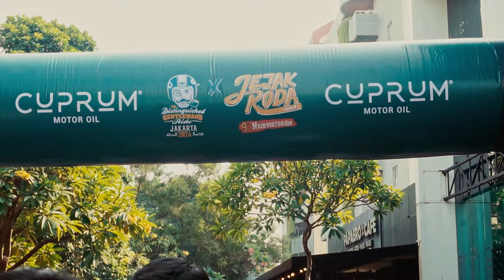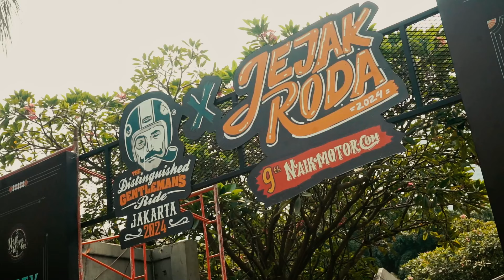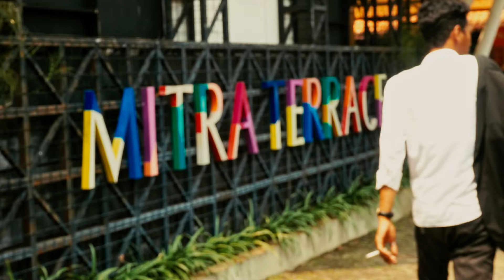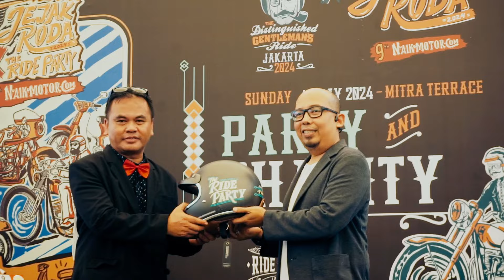KESERUAN DI DISTINGUISHED GENTLEMAN'S RIDE 2024 DI JAKARTA!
Distinguished Gentleman's Ride hadir lagi di Jakarta di tahun 2024 ini! Dengan titik kumpul awal di MotoVillage Kemang, banyak keseruan yang menanti di dalam acara ini. Ada grand prize berupa motor cub loh!

Penasaran? Yuk simak video gue ini!
00:00 - Distinguished Gentleman's Ride 2024 Jakarta
00:09 - Opening, sedikit sejarah DGR
01:33 - Liat-liat ada motor apaan aja nihh
02:09 - Ketemu Mas Alitt pas mau start riding!
02:37 - Start Riding to Mitra Terrace
05:17 - DGR - Riding For A Cause - Kenapa ada DGR
07:32 - Arrived at Mitra Terrace
08:18 - Acara Inti DGR 2024 Jakarta!
11:05 - Omes Speech tentang Misi DGR, serta Solidaritas Palestina
12:15 - Seremonial Ultah Naikmotor.com
12:27 - Lelang Helm!
12:45 - Motor Grand Prize Yamaha V80
12:59 - Terpaksa pulang duluan
13:33 - Bubaran rombongan
13:39 - Closing statement